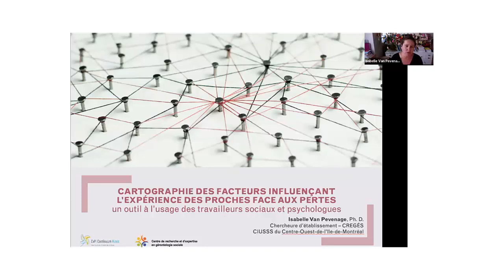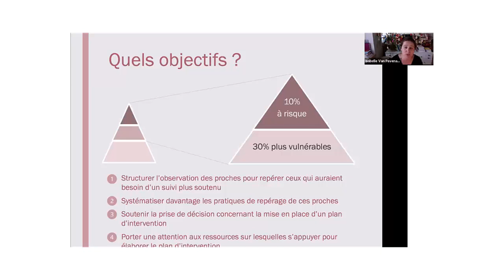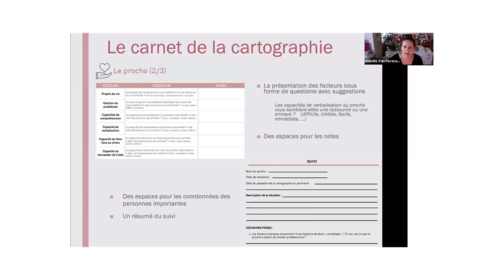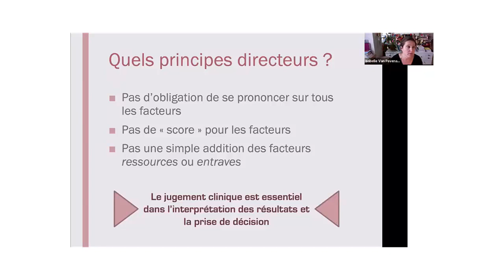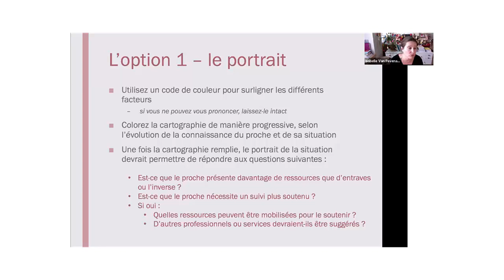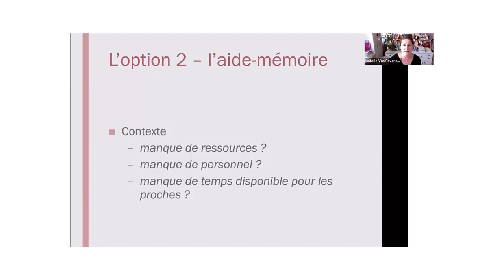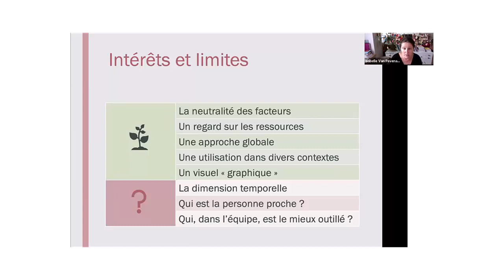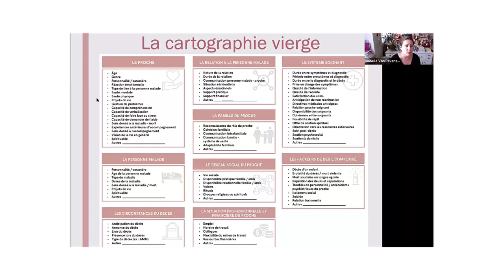Conférence CREGÉS | Un outil pour soutenir les proches aidants dans leur deuil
Conférence CREGÉS | Pour soutenir les proches aidants dans leur deuil : un outil à l’usage des travailleurs sociaux et psychologues.

*Présentée avec CvP Continuum Aînés.

Conférencière : Isabelle Van Pevenage, Ph. D. Chercheure d’établissement, CREGÉS, CIUSSS du Centre-Ouest-de-l’Île-de Montréal.

Le deuil des proches aidants est une expérience douloureuse et, si la plupart d’entre eux traversent cette période grâce au soutien de leur famille et amis, d’autres peuvent rencontrer davantage de difficultés. Cette présentation  a pour objectif de présenter une ''Cartographie des facteurs influençant l’expérience des proches face aux pertes'' co-construite par des chercheurs et professionnels du réseau. Cet outil, qui recense un ensemble de facteurs pouvant influencer le deuil chez l’adulte, s'adresse aux intervenant(e)s dans l’identification des ressources des personnes endeuillées et pistes d’intervention pour leur accompagnement.